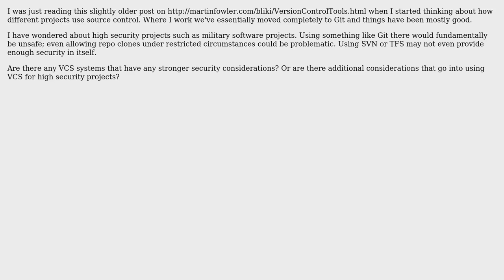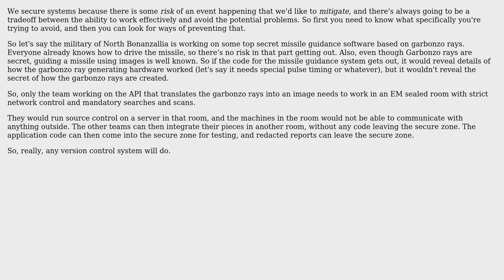Software Engineering: What Kind of Source Control Do High Security Projects Use?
With thanks & praise to God, and with thanks to the many people who have made this project possible! You are responsible for your own actions.